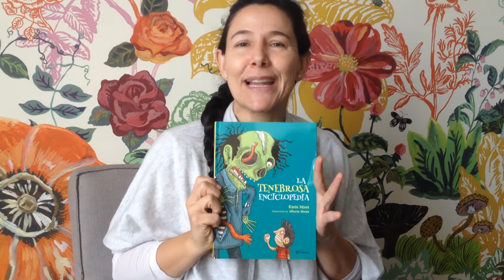“La asquerosa” y “La tenebrosa enciclopedia” de Kirén Miret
Después de “La asquerosa enciclopedia” (Planeta, 2015) que disfrutaron niños y adultos, la escritora mexicana Kirén Miret regresa con “La tenebrosa enciclopedia” editada por Planeta este año, con las ilustraciones del artista chileno Alberto Montt.